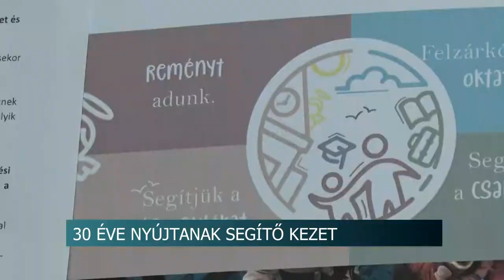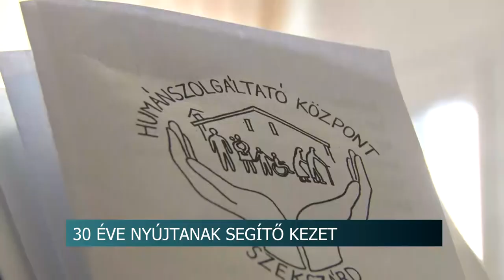Nehéz helyzetben élő embereket támogatnak - szekszárdi Humánszolgáltató Központ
Nehéz helyzetben élő embereket támogatnak - 30 éve nyújt segítő kezet a szekszárdi Humánszolgáltató Központ

Tolna megyében is jelentősen nőtt azoknak a családoknak a száma, akiknek már a napi megélhetés is nagy nehézséget okoz. A szekszárdi Humánszolgáltató Központ munkatársai az elmúlt harminc évben azon dolgoztak, hogy nekik segítő kezet nyújtsanak. Folyamatos adománygyűjtéssel, programokkal támogatják a nehéz helyzetben élő családokat.